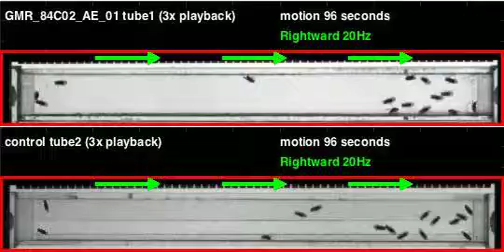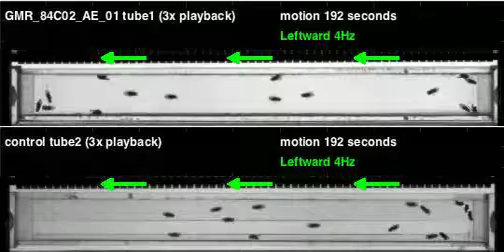GMR_84C02_AE_01_shi_Zeus_20110310T095435 motion (seq3)